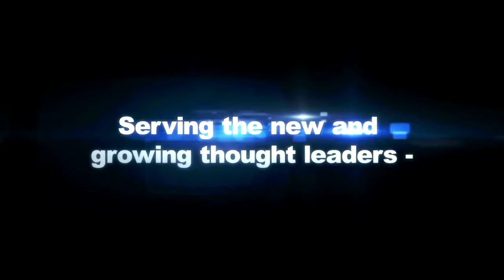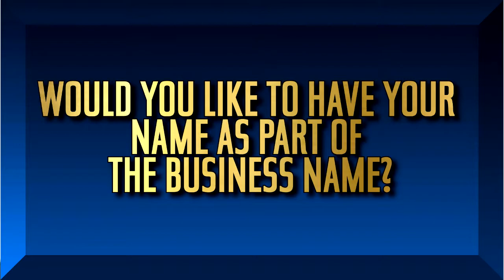How to Build Your Company: 3 Steps to Getting a Business Up & Running (ILEAD TV Epi 30)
How to Build your Company

Decide on a Business Name -- it represents your brand. "Branding" is key and a part of branding is your business name. Be sure to choose your business name wisely because it represents all that you intend to do within your business. Take some time to brain storm what name you want to give in. Would you like to have your name as a part of the business name? That is something that you can consider. Or would you like to name your business after a service? You can consider that as well. But make sure you include a slight angle to differentiate your business from the rest. Make sure it's something you want to stick to and that you want to use from marketing purposes.
Know your Target -- Who is it that you are providing services to or products for? Think about who your typical client would be. Is it someone who books speakers for engagements? Is it a female between the ages of 21 to 45 looking to get started in business? Or is it a male who is looking to enhance themselves in the area of physical fitness? Who is your typical client? Understand where they hangout and what are the office problems that they are facing right now?
The product or service you are going to offer -- What is then your signature product within your company? Think about the type of ways in which your potential client likes to learn. Do they prefer learning a computer? In person? Books? Or do they love engaging face-to-face with people to learn? Perhaps, you consider seminars or other types of live events. Think about your signature product that you want to offer within your business so that you can ensure that you do not waste time or money.